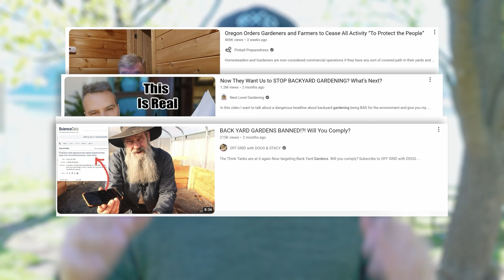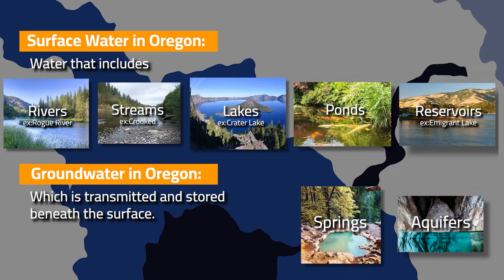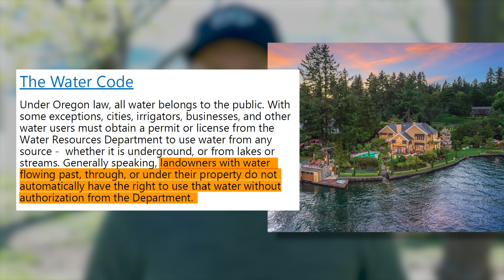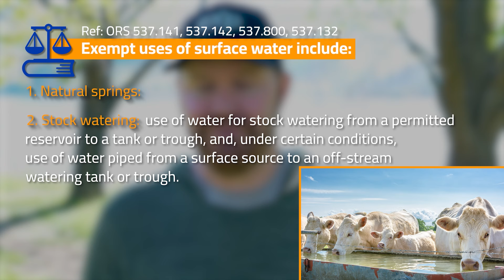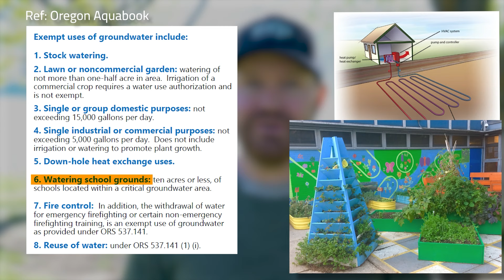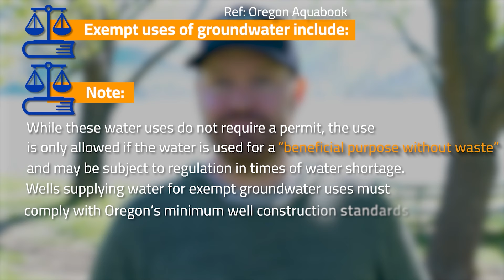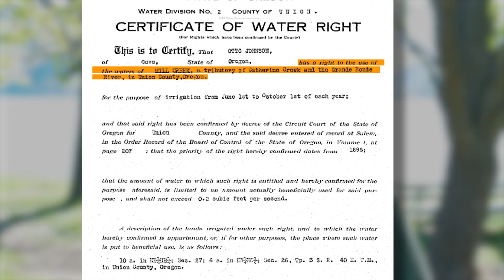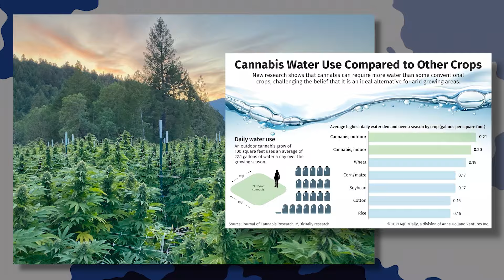The TRUTH About Oregon Shutting Down Small Farms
Today I'm going to discuss the truth about Oregon shutting down small farms and backyard gardening. There's a lot of details that people are missing and as a local real estate agent and long term resident of Oregon, I thought I would provide my own take on the situation on what's actually going on 🔎.

Buying Southern Oregon brings you exclusive insights into the real estate and lifestyle of Oregon's lesser-known regions, like the city of Ashland! Whether you're a real estate enthusiast, a lover of untamed wilderness, or simply curious about life in Eastern Oregon, this video is for you! 🏠💼📈

Brian Simmons is an Award Winning Agent and Team Leader at eXp Realty
🚀 Top 1% Growth Leader (FLQ) at eXp Realty
🏆 ICON Award 2019 - Top 2% of eXp Realty
🏆 ICON Award 2020 - Top 2% of eXp Realty
🏆 ICON Award 2021 - Top 2% of eXp Realty
🏆 ICON Award 2022 - Top 2% of eXp Realty
📰 Featured in Top Agent Magazine (Page 21)
🧑‍🏫 Certified Pricing Strategy Advisor
🦸‍♂️ Certified SUCCESS® Coach